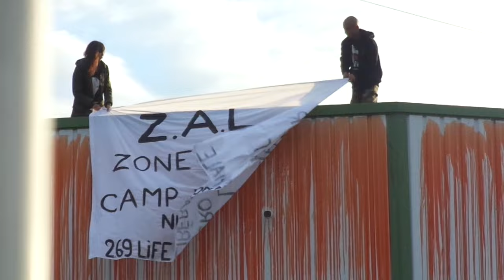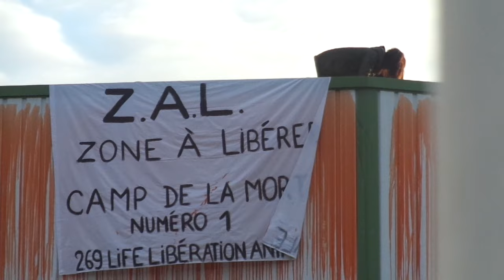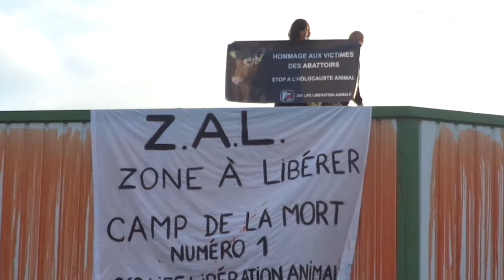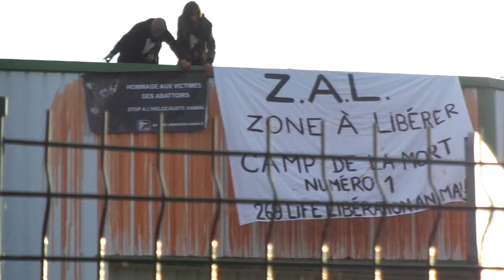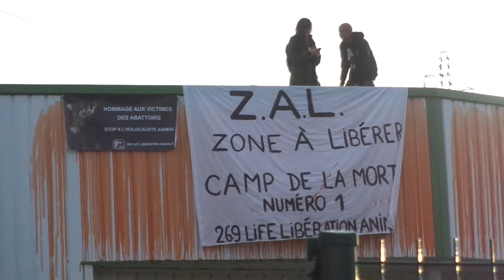Action mondiale 269Life Libération Animale - ZAL dans un abattoir (26.09.16)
Le 26.09, journée mondiale d'action pour tous les groupes 269 Life dans le monde, notre association 269Life Libération Animale a choisi de mener une action directe dans un abattoir.
Nous avons recouvert les murs du bâtiment principal de faux sang après avoir réussi à atteindre le toit.
Nous avons été évacués par la police au bout d'une heure.
Nous entendons créer désormais en France des Z.A.L. : zones à libérer afin de commencer la déconstruction du système spéciste qui fait chaque jour des millions de victimes.
269 FOR LIFE

English :
26.09, world day of action for all the groups 269 Life in the world, our association 269Life Animal Liberation chose to lead a direct action in a slaughterhouse.
We covered the walls of the main building of false blood having managed to reach the roof.
We were evacuated by the police at the end of one hour.
We intend to create from now on in France the Z.A.L. zones to be released to begin the demolition of the specist system which makes every day of the millions of victims.
269 FOR LIFE